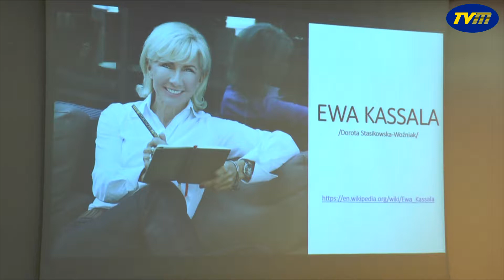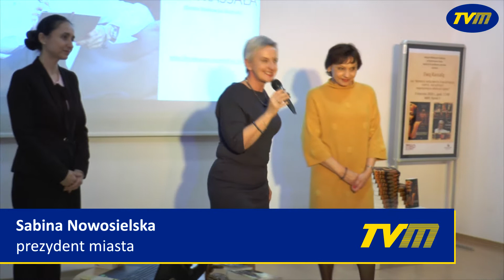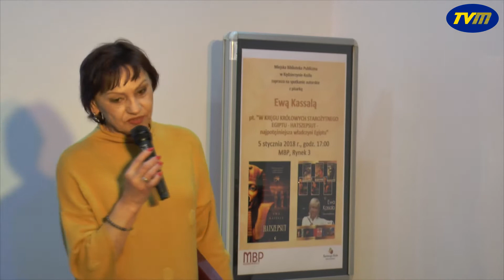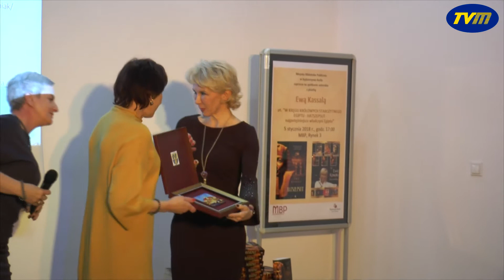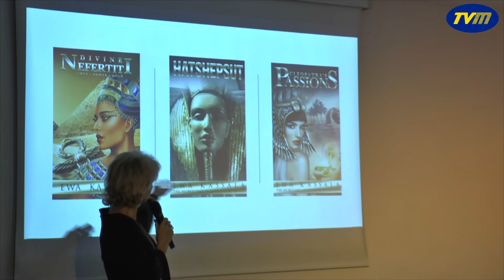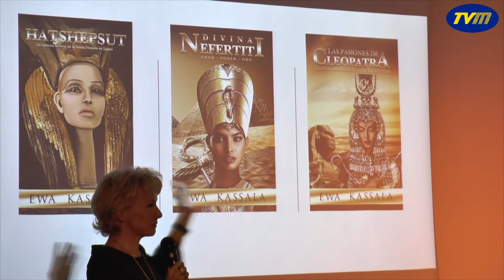Ewa Kassala w MBP